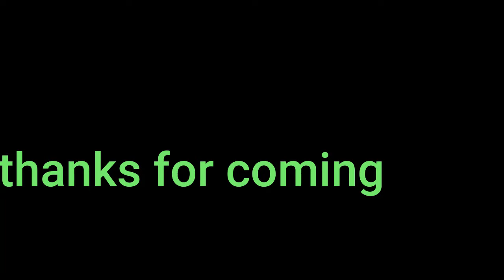EPIC New Features in Throwback Footage!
Throwback Video

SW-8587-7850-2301